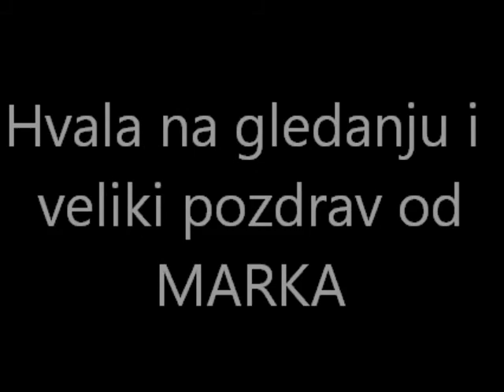Marko Vasic Judo klub Partizan Novi Sad